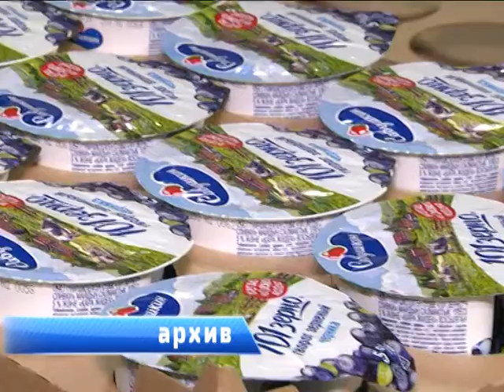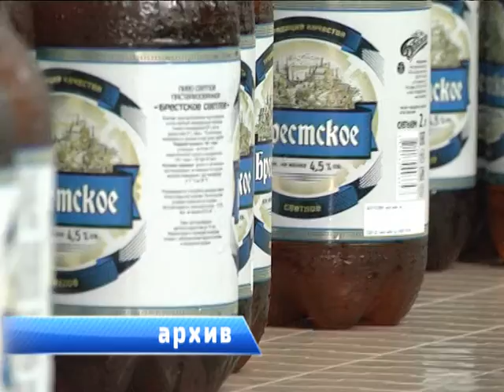2016-11-17 г. Брест. Встреча А. Рогачука с делегацией г. Сяогань. Новости на Буг-ТВ.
Сегодня город над Бугом с официальным визитом посетила делегация из города Сяогань. Несмотря на то, что в Бресте инициативная группа всего день, программа составлена достаточно плотная, в списке объектов для посещения учреждения работа с которыми могла бы уже в ближайшее время дать серьёзные результаты.
Официальный визит делегации во главе с председателем Сяоганьского городского комитета Имин Лю начался с встречи с брестским мэром Александром Рогачуком. О том, какие цели и задачи сегодня стоят между городами-побратимами, а также что в общем потенциале ресурсов ещё не использовано - об этом и не только подробнее в сюжете.